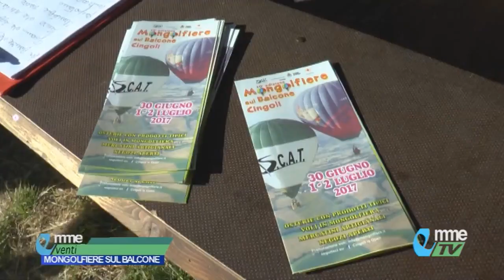NEWS. Le mongolfiere sul cielo di Cingoli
Emozionante spettacolo dal Balcone delle Marche: quattro mongolfiere si sono alzate in volo da Cingoli per un colpo d'occhio d'eccezione su tutto il territorio regionale. Vediamo...